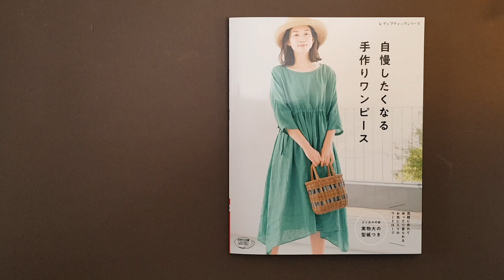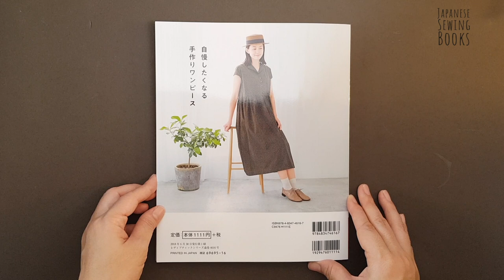Book Review Handmade Dresses to Brag About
All images in the book are owned by the author+publisher. I am only sharing these book flip throughs to help you decide whether or not to buy the books. Something like what you would do in the bookstore!

For more free patterns and tutorials, as well as reviews on Japanese sewing pattern and craft books,